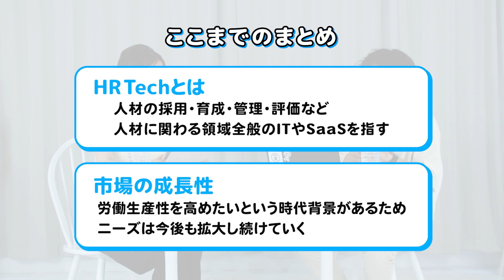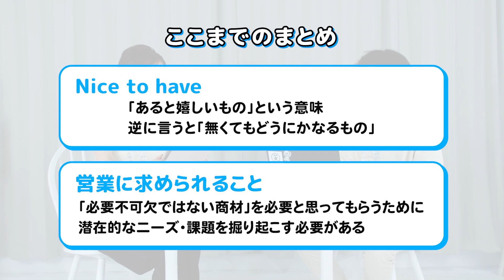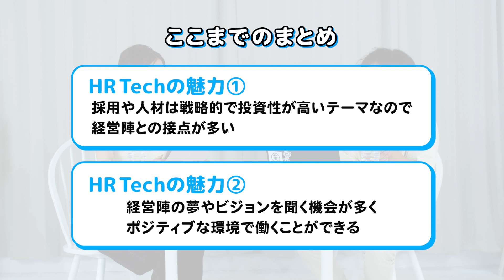HRTechがアツい！！SaaSの中でも勢いがある秘密について迫ります！！【いのあやSaaS転職Season2#8】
HR Techが今アツい！
採用管理ツールやタレントマネジメントツール、ここ最近みなさんの会社にも導入されているんじゃないですか？
実はCMでも有名な、あの企業もHR Techなんです！
「そもそもHR Techって何？」という疑問から、 HR Tech転職の魅力、市場の成長性からHR Tech営業の難しさまで、河村さんもおすすめの、今きている HR Tech業界について解説します！！

SaaS業界の企業分析をしたい転職希望者の方やSaaS業界自体に興味があるという方、これから転職活動を始める方、一緒にMC・井口綾子さんと楽しくSaaS業界について学んでいきましょう！！

『いのあやの営業転職お悩み解決TVシーズン２』をお楽しみに！！

キャリア相談もお待ちしております！！

‹動画内で紹介した過去の動画はこちら›

「その選択のそばにマーキャリがあればいい」マーキャリNEXT CAREER 2周年記念動画

▼【無料】マーキャリNEXT CAREERへの転職・キャリア相談はこちら

■目次
0:00 オープニング
1:33 業界ごとの分類について・HRTechとは
3:23 どんなサービスがあるか
5:15 「労働生産性」をSaaSで管理するには？
7:29 HR Tech転職の魅力は？
8:30 HR Tech転職で気をつけることは？
11:47 HR Tech営業の難しさ
15:12 エピローグ

このチャンネルでは、SaaS業界への転職でお悩みの方（営業職）の後押しとなるコンテンツを配信しています。
マーキャリのキャリアアドバイザーによるSaaS転職の解説や、SaaS企業で活躍している営業職や、
採用人事の方へのインタビューをとおして、SaaS企業で働く魅力ややりがいをお伝えします。

╋ 関連サイト ╋

✅SaaS営業特化型転職エージェント「マーキャリNEXT CAREER」

✅マーキャリをご利用いただきSaaS転職された方のリアルな声！「VOICE」

✅SaaS/IT転職に特化した情報メディア「学ぶSa活」

▼MC井口綾子さん
・Instagram公式アカウント